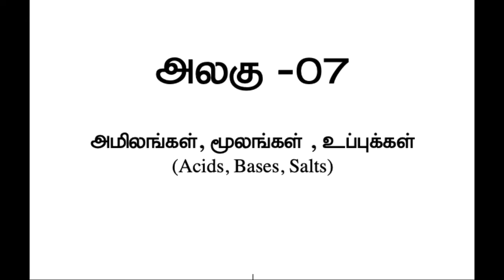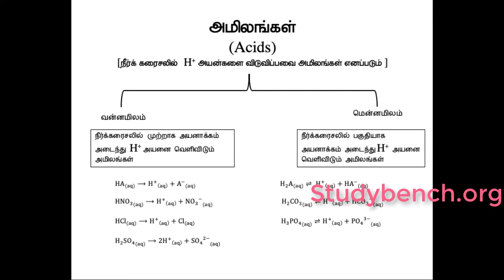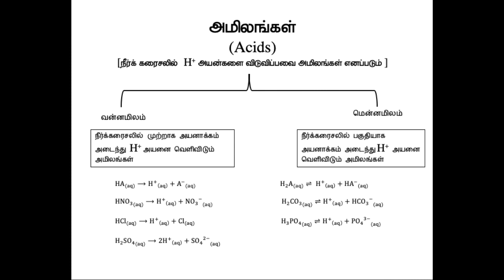Acid,Base,salts- Grade 11 - Science in tamil medium